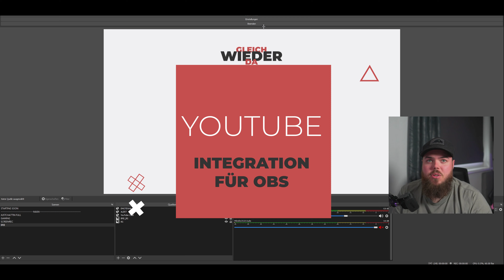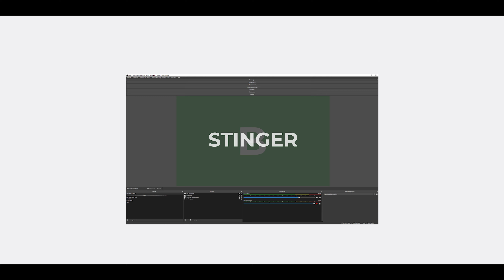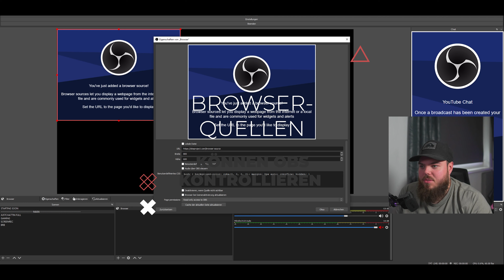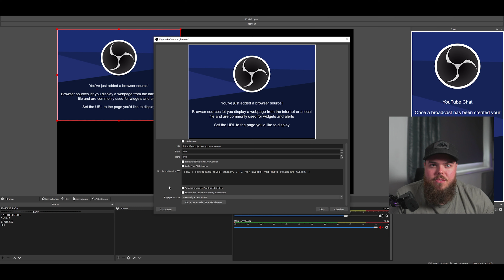OBS hat eine neue YouTube Integration! OBS Studio Update 27.1 RC1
Neben einer YouTube Integration gibt es noch neue Stinger transitions die das neue OBS Studio 27.1 Update sehr interessant machen! Wird Youtube Twitch ablösen?

Folgt mir auch gerne auf meinen anderen Social Media Kanälen.